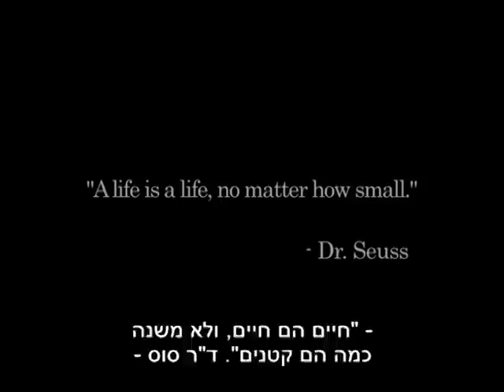רוח החיים The Breath of Life ENG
The Australian manufacturer, Resmed, which supplies mechanical ventilators to ALYN Hospital, recently sent a film crew to make a short documentary on how ALYN uses these ventilators to treat children on chronic ventilation in ALYN. The film was shown to the company's employees worldwide to enhance their understanding of this subject.